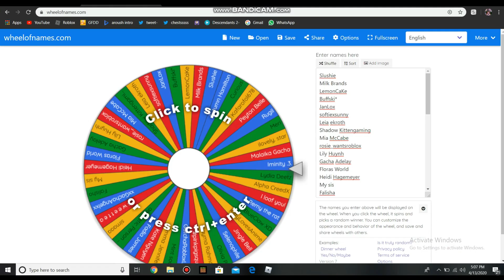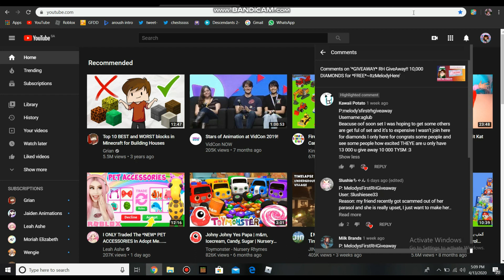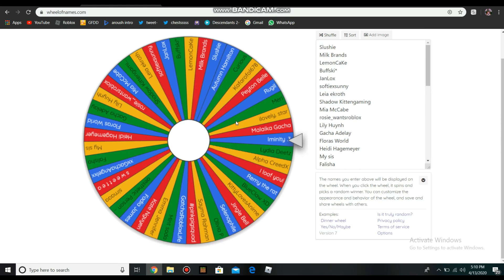ANNOUNCING THE RH GIVEAWAY WINNER!!~10,000 Diamonds Go to??...~ItzMelodyHere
Hello Lil' StarLights!!
Intro By Simply Intros!!